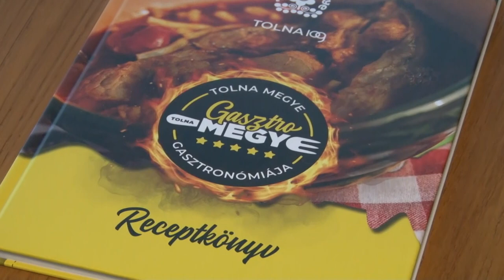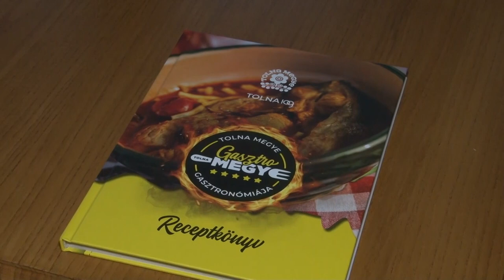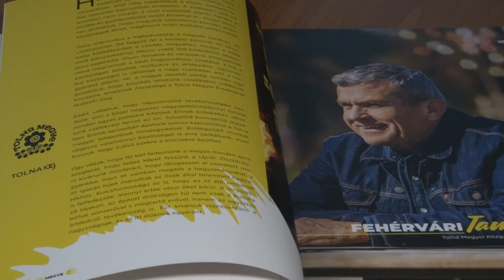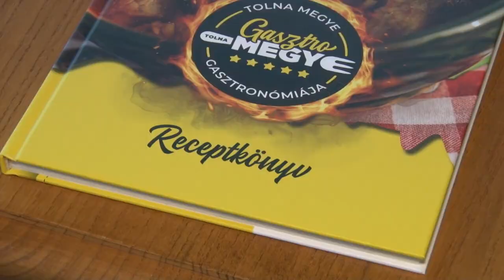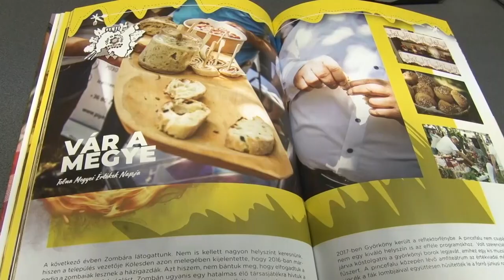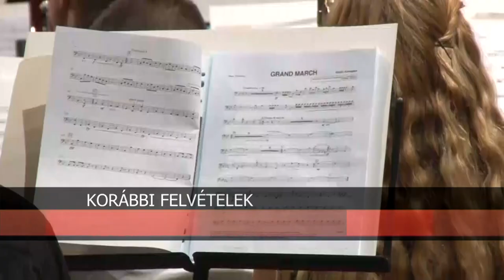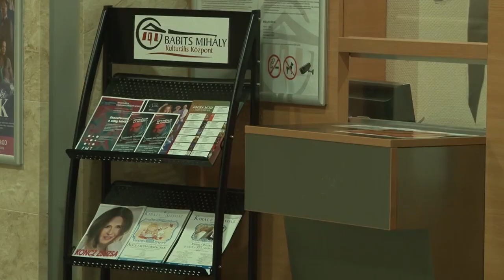Kultúrszoba - kulturális magazin 20221229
Receptkönyv készült a Gasztromegye című sorozatból
Juhász Bence - díjat kapott a Tücsök Zenés Színpad énekese
Szekszárdi Jazz Quartett
Számos nehézség ellenére sikeresnek mondható évet zárt a szekszárdi Babits Mihály Kulturális Központ